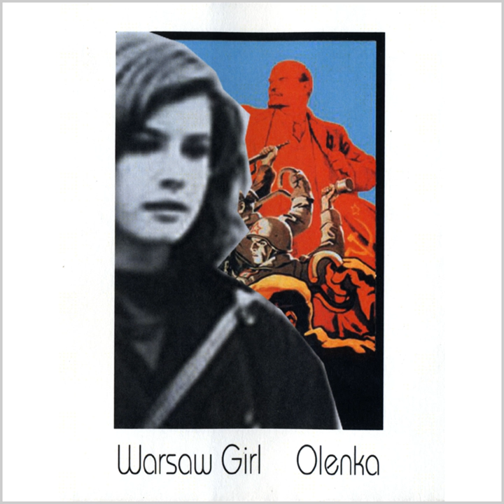Soldier\'s Waltz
Soldier\'s Waltz · Olenka and the Autumn Lovers

Warsaw Girl - EP